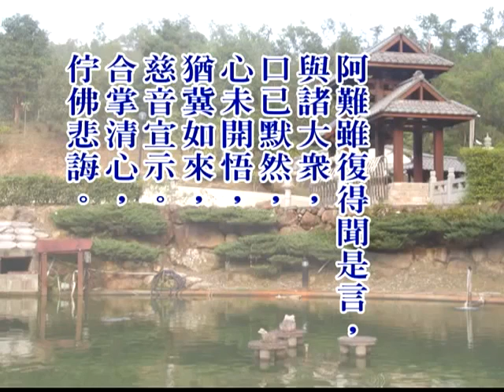楞嚴經第五套-十番顯見(01-05)(繁) 5-2